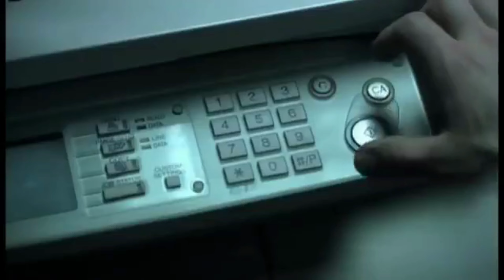🕳️ BLACK HOLE 🕳️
Un cortometraje que presenta una metáfora visual de la codicia humana como un agujero negro que consume todo a su paso. La historia sigue a un hombre que descubre un agujero negro en su jardín y, en lugar de advertir a las autoridades o buscar ayuda, decide explotarlo para su propio beneficio.

A medida que el agujero negro crece, el hombre se vuelve cada vez más obsesionado con su poder y riqueza recién adquiridos, sin importarle las consecuencias para los demás o para el planeta. A medida que el agujero negro se expande, devora todo a su paso, incluyendo la moralidad y la ética del hombre.

El cortometraje utiliza efectos visuales impactantes para representar el crecimiento descontrolado del agujero negro, así como la creciente obsesión del hombre con su propia riqueza. A medida que el agujero negro se expande, el mundo a su alrededor se desintegra, simbolizando la destrucción causada por la codicia desenfrenada.

"Black Hole" es una poderosa crítica a la codicia humana y a la falta de responsabilidad ética en la búsqueda del poder y la riqueza. A través de su impactante narrativa visual, el cortometraje nos recuerda las consecuencias devastadoras de la búsqueda desenfrenada de ganancias a cualquier costo.